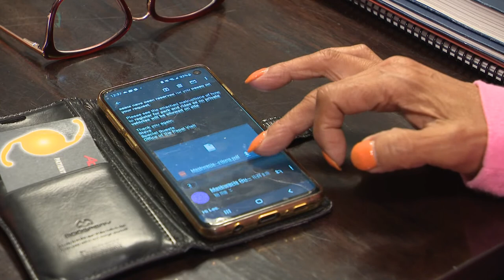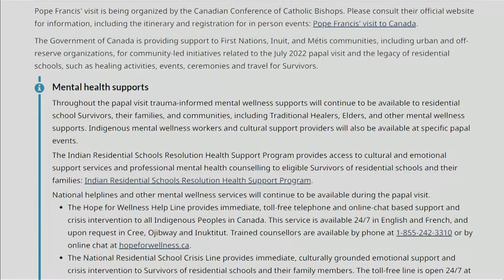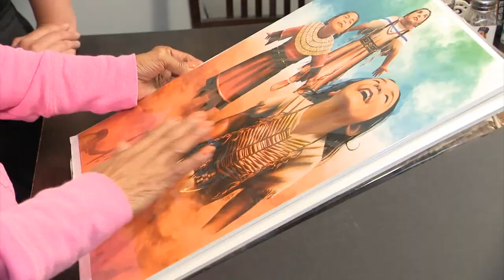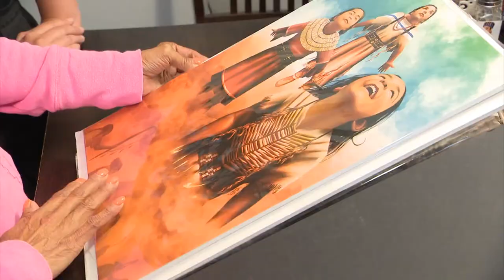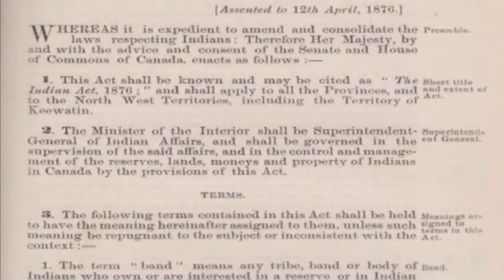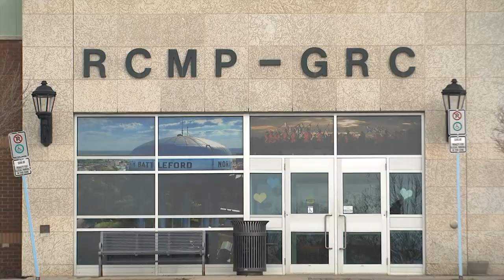APTN National News July 21, 2022 – Survivor searches for a way to attend Pope’s historic visit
On this episode of APTN National News: A residential school survivor has spent weeks searching for resources on how to attend the Pope's visit.

Indigenous groups plead for the return of Vatican artifacts ahead of the Pope's historic visit to Canada.